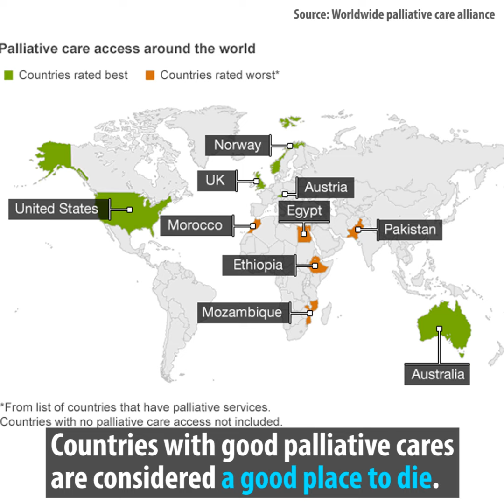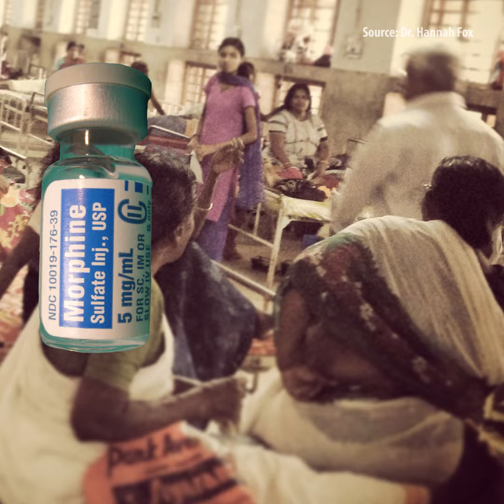How Are Our Elders Taken Care Of In Their Last Days?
In2Minutes. India has not been fair to the elderly in their last days.